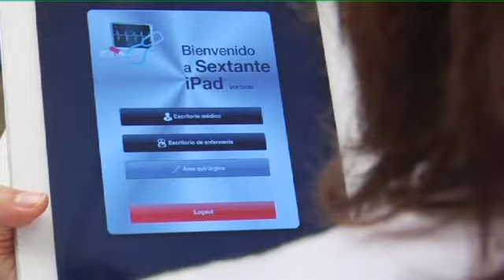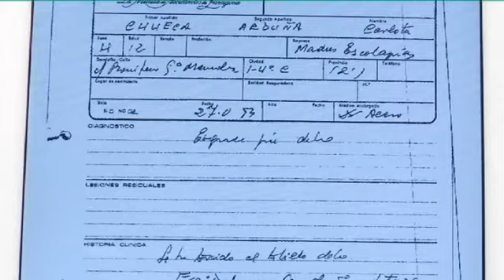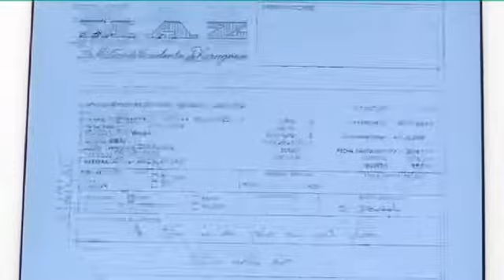Mútua Accidentes Zaragoza (MAZ)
Un sistema que permite disponer de la historia clínica hospitalaria en formato electrónico a través de una aplicación.Dicho sistema permite a los servicios médicos y de enfermería eliminar la mayor parte del papel y realizar las visitas y actuaciones médicas a los pacientes a través de dispositivos móviles tipo tablet.